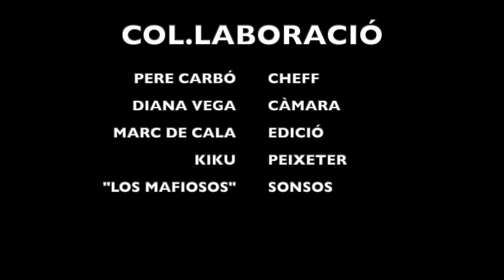Sonsos de Pagès